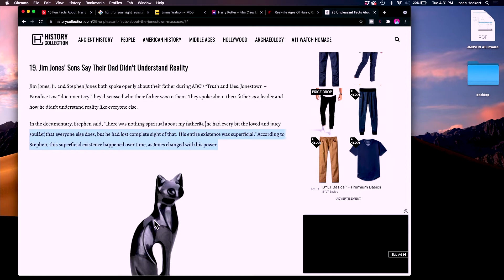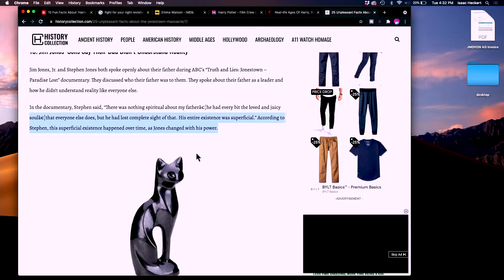WEIRD WEDNESDAYS! Jonestown • Episode 343 • Misty and Ike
How weird was the Jonestown Massacre?
Jim Jones talked over a thousand people people into moving to Guyana, creating a new religion aka cult and then drinking some poisoned Flavor Aid shortly after killing 4 people who had come to visit including a US congressman!
Man, this one is quite the mystery to unravel...

How much does a hot air balloon cost?
What happens when you get abducted by an alien?
Who died on the set of The Wizard of Oz?
Frasier VS Seinfeld, Old School VS Stepbrothers, Chris Farley VS John Candy?  What happens in a city after the Olympics are over?

Misty Roberts and Isaac Heckert are gonna talk about cool sh*t for 15 minutes everyday and have fun doing it.